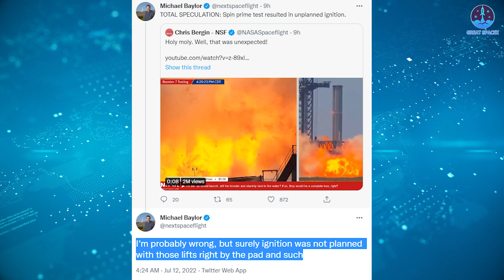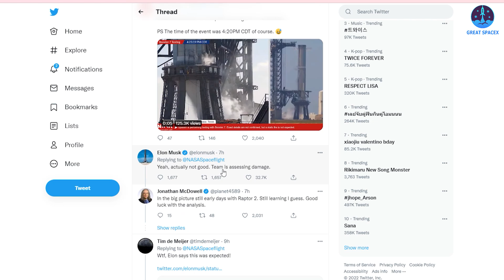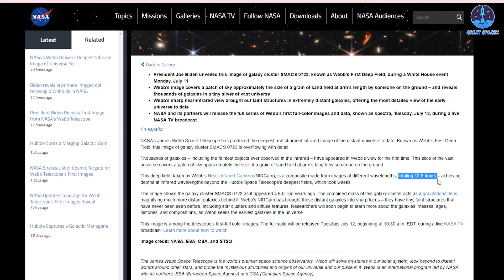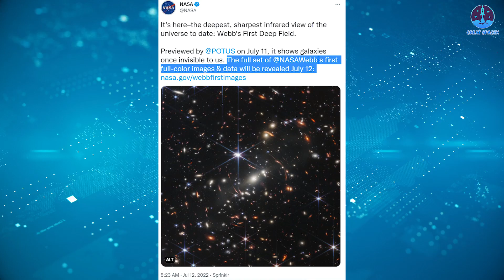Elon Musk just REACTED to BOOSTER 7 Testing Explosion - Biden released Webb's 1st full-color image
A roaring explosion ripped through SpaceX's rocket testing facilities in Boca Chica, Texas, on Monday.
The incident began around 4:20 pm CDT when Super Heavy Booster 7 (or its launch mount) unintentionally ignited a cloud of flammable gas produced during a flow test involving most or all of its 33 Raptor engines
When the resulting cloud of well-mixed methane and oxygen gas was accidentally ignited, it functioned like a small fuel-air bomb, rapidly combusting to produce a violent explosion and shockwave. After the initial explosion, the fire also expanded to burn as much of the resulting gas as possible, producing a fireball that briefly reached 80-90 meters in height.
Flames burst from the engines and an explosion sounded in the air, shaking the cameras that were recording the test from a distance.
CEO Elon Musk – apparently not directly participating in the test – initially stated that the explosion and fire were planned, implying that it was more or less a nominal outcome.
"Yes. Booster engine testing," he said.
But others weren't convinced the fireball was meant to happen.
"I'm probably wrong, but surely ignition was not planned with those lifts right by the pad and such," NASASpaceFlight's Michael Baylor tweeted.
"Hydraulic power unit seems to be in trouble," Baylor added in a follow-up. "Smoke rising from it."
To preserve the safety of the few local residents still living at Boca Chica Village, SpaceX is required to issue printed safety warnings well in advance of Starship tests that could create a shockwave capable of shattering glass and injuring locals. SpaceX has never intentionally performed such a test without distributing those warnings and did not distribute a warning before July 11th, all but guaranteeing that no ignition event was planned.